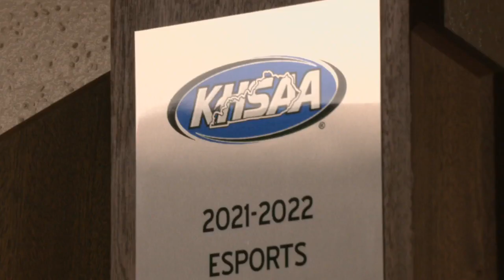Trinity High School continues rich athletic tradition through esports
The team is a group of students at Trinity High School that come together each Monday and Tuesday after school to practice before Wednesday and Thursday's games.